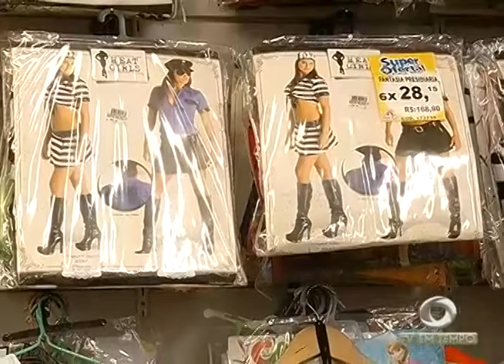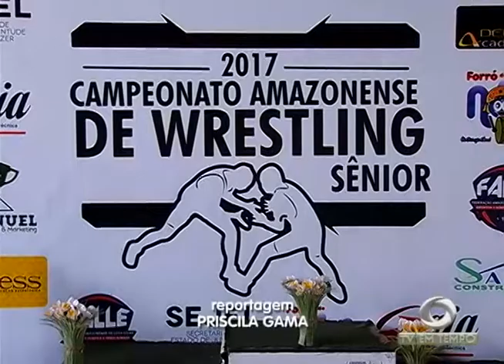BOLETIM EM TEMPO - NOITE (18.02.2017)